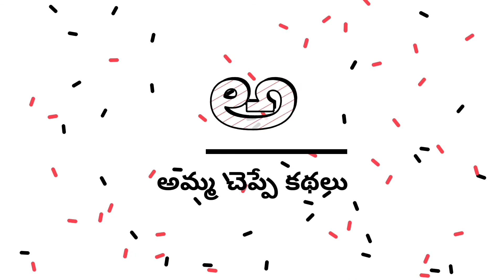అమ్మ వారి చీరెలు| Amma Vari Chirelu | Amma Cheppe Kathalu | Telugu Stories | Chandamama Kathalu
అమ్మ వారి చీరెలు| Amma Vari Chirelu | Amma Cheppe Kathalu | Telugu Stories | Chandamama Kathalu | Telugu  Kathalu |
రచయిత - మాచిరాజు కామేశ్వరరావు గారు.
చందమామ కథలు.
1990 ఫిబ్రవరి చందమామ  సంచిక లో ఈ కథ ప్రచురితమయినది.

amma cheppe kathalu,
chitti Telugu kathalu,
chinnapillala kathalu,
children stories,
telugu kathalu bommalu,
telugu kathalu please,
telugu stories please,
telugu kathalu horror stories,
chitti kathalu telugu stories,
telugu moral stories,
devotional stories for kids,
bethala kathalu telugu